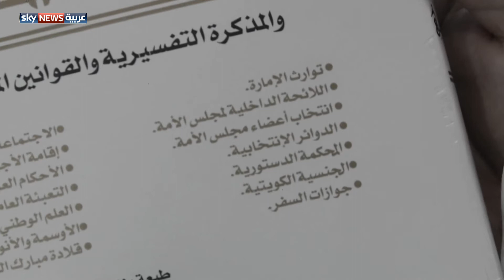التجربة البرلمانية في الكويت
تسلط أحدث حلقات سلسلة وثائقيات "عن قرب"، بعنوان "التجربة البرلمانية في الكويت"، الضوء على التاريخ التشريعي في الكويت. كما تعرفنا على تجربة البلاد بصفتها أول دولة في المنطقة تمتلك دستوراً مكتوباً وبرلماناً منتخباً. الجمعة 25 نوفمبر الساعة 20:30 بتوقيت أبوظبي، 16:30 بتوقيت غرينتش.